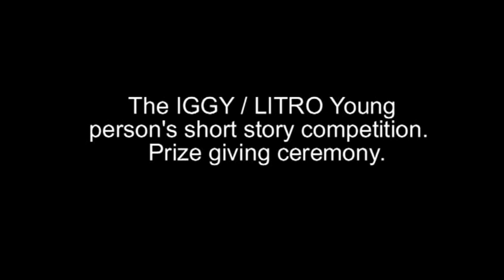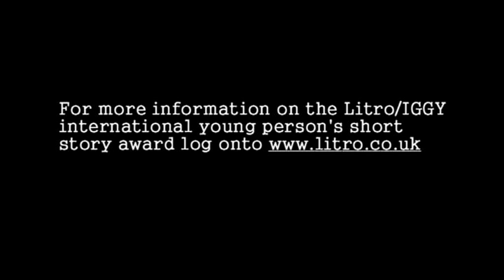Litro / Iggy young persons award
A look at the 2010 winner of the Litro / Iggy young persons award.